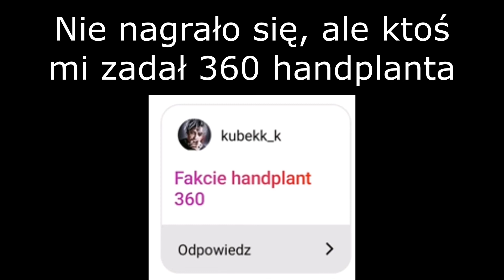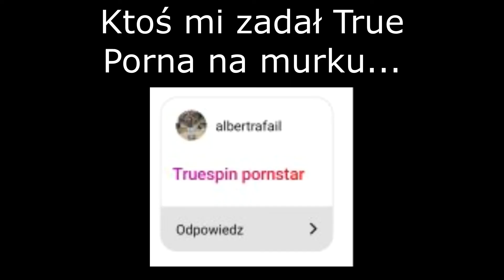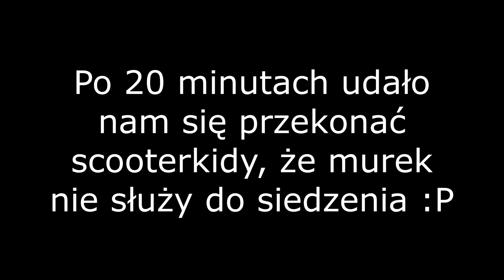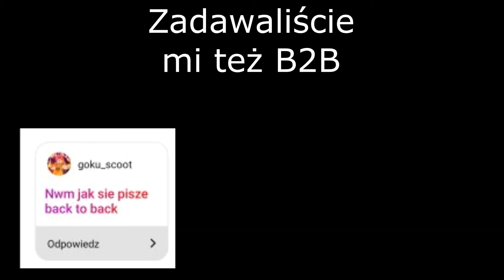Calling the Shots z Dominem!!! Rolki i BMX!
Siema tutaj Ziemniak, a to jest już drugie już na tym kanale Calling The Shots, w którym, wraz z Dominem mierzyliśmy się z waszymi zadaniami! Calle mogliście zadawać nam na naszych instagramach. Czy podołaliśmy waszym wyzwaniom?!

Spodobał ci się materiał?
Będzie mi bardzo miło jeśli docenisz moją pracę łapką w górę!!!
Zostaw też suba, jeśli chcesz być na bieżąco :D
Cześć!!!